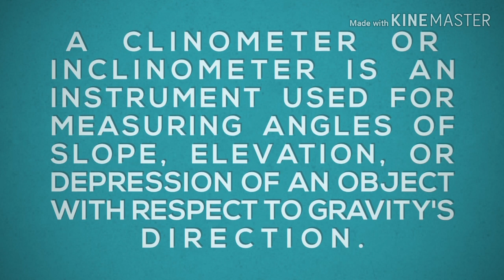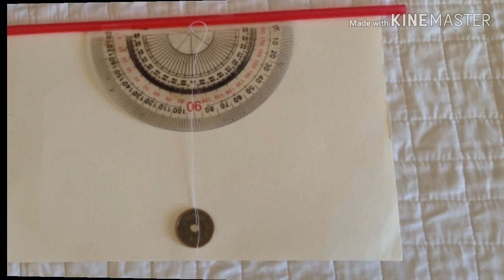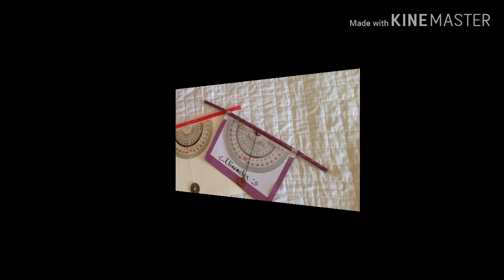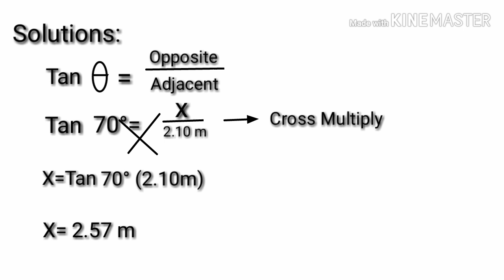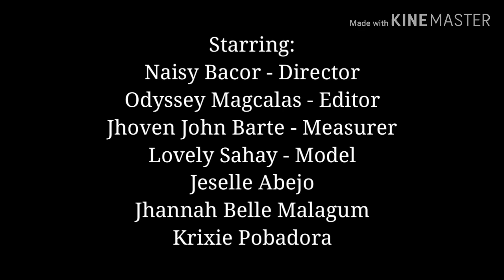HOW TO MAKE & USE A CLINOMETER:Group 3 - MCF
A Clinotactic Experience!